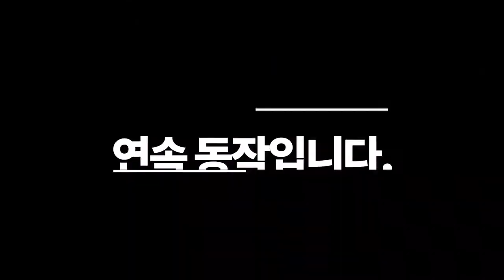「건강톡톡 면역쑥쑥」 처진 뱃살 잡아주는 '복근운동' 배우기